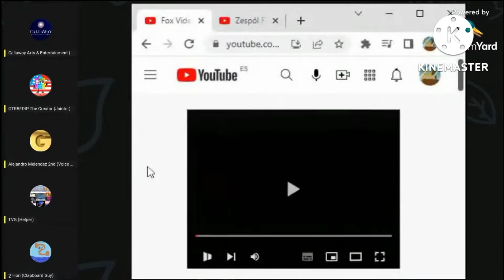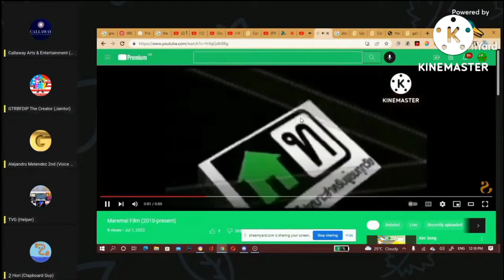Nikita's Logo Intro Bloopers Scary Logo/PSAs/Videos Collection: Qazi Films